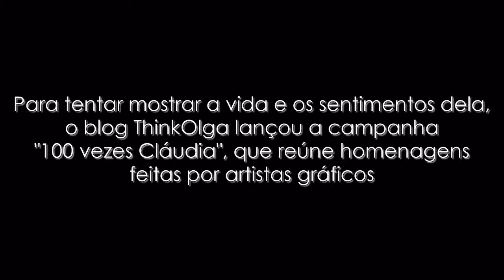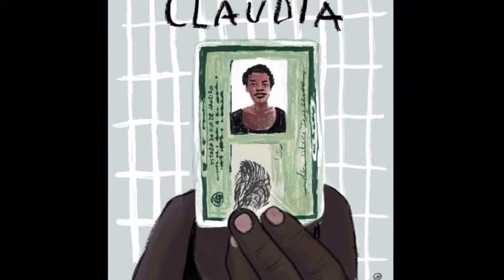Conexão Jornalismo - 100 vezes Cláudia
Cláudia da Silva Ferreira. Morta arrastada por uma viatura da PM no Rio de Janeiro, no dia 16 de março de 2014. Para tentar mostrar a vida e os sentimentos dela, o blog ThinkOlga lançou a campanha "100 vezes Cláudia", que reúne homenagens
feitas por artistas gráficos.

Trilha sonora: "A Carne", de Elza Soares.